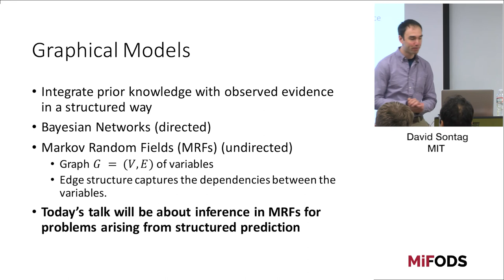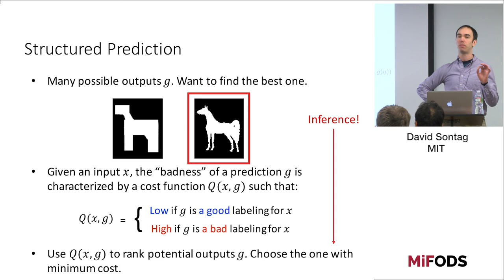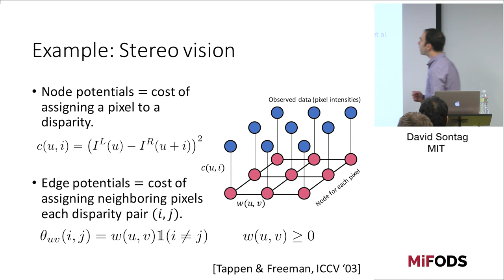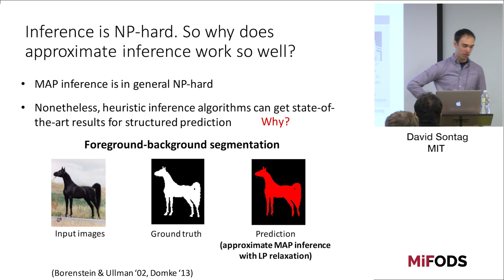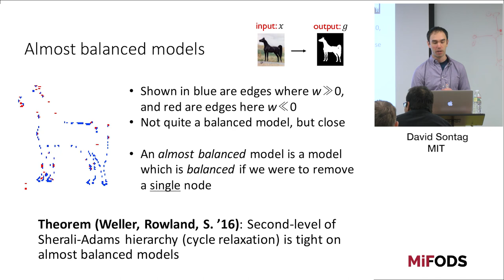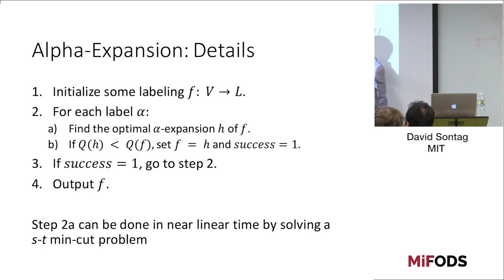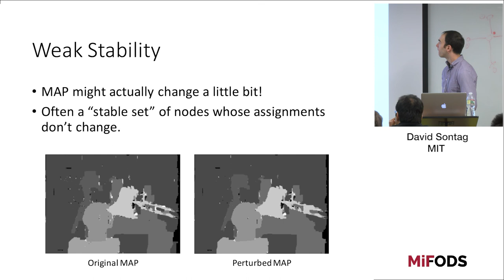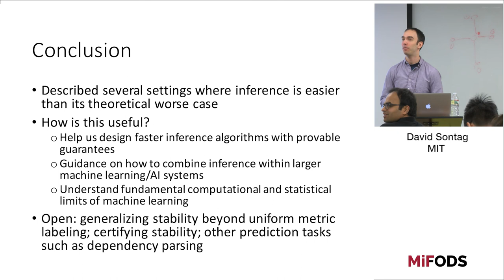David Sontag (MIT) --- When Inference is Tractable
MIFODS - Stochastics and Statistics joint seminar.
Cambridge, US
March 16, 20018
Full title: When Inference is Tractable